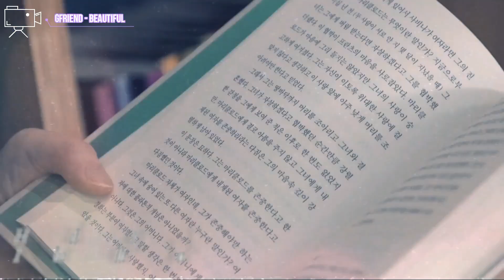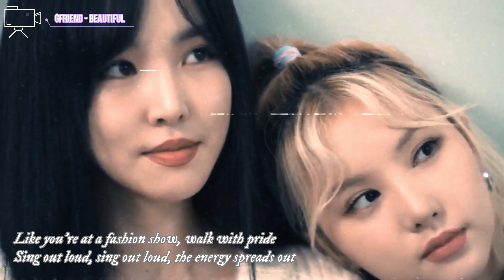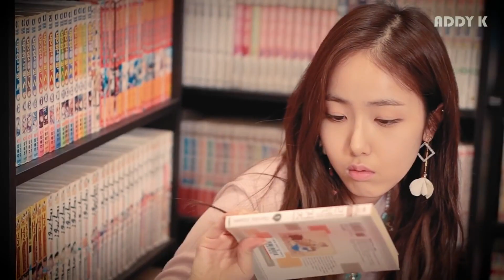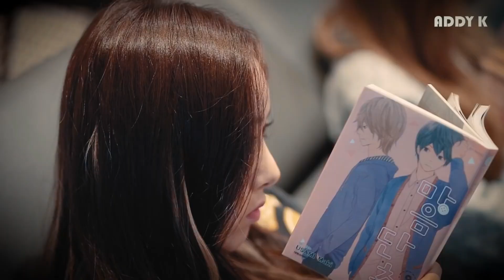[FMV] GFRIEND (여자친구) – Beautiful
KIM SOJUNG
JUNG YERIN
JUNG EUNBI
CHOI YUNA
HWANG EUNBI
KIM YEWON